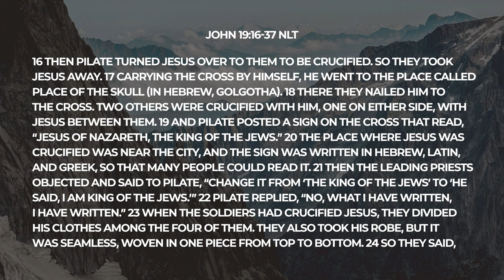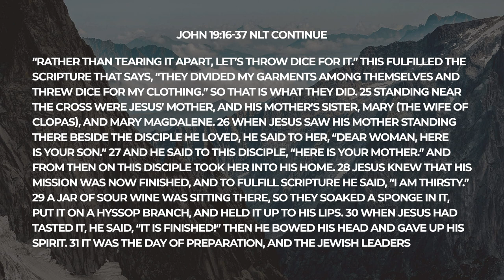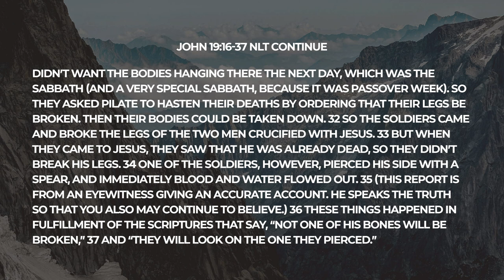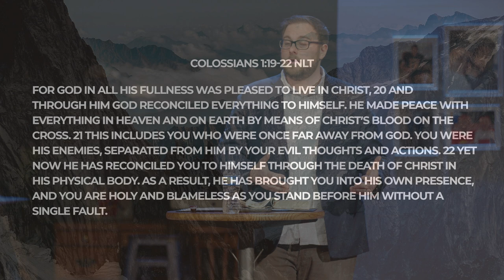It Is Finished | Sermon Series: By Faith